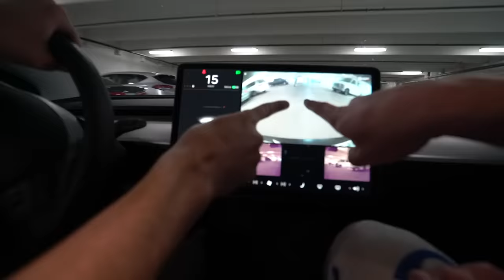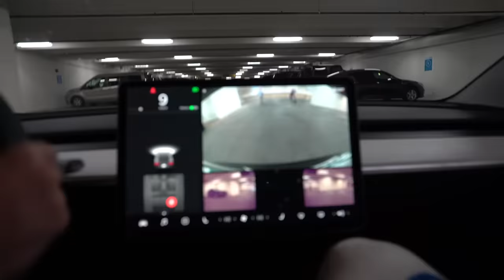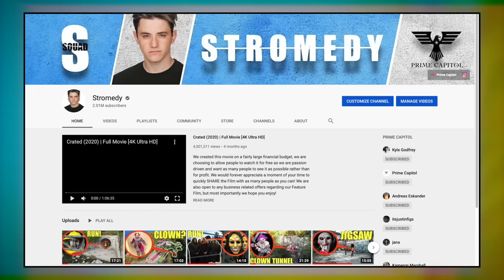When your drone see's Clowns on electric scooters, Let them pass and DO NOT get in their way!